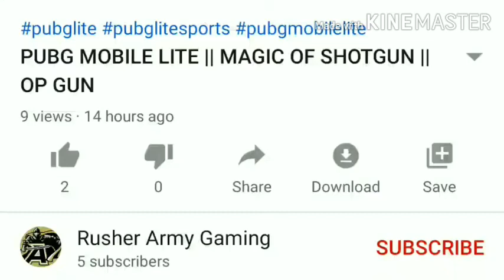INSANE LION | PUBG LITE LIVE GAMEPLAY ZONE SE FIGHT | Techno Gamerz | Melody Gamer | GoDPraveen YT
I played intensed GamePlay in this video.
Wiped 2 squad outside zone then enter the zone and wiped 2 sqaud. After that zone is started then i fight with zone😂😂😂